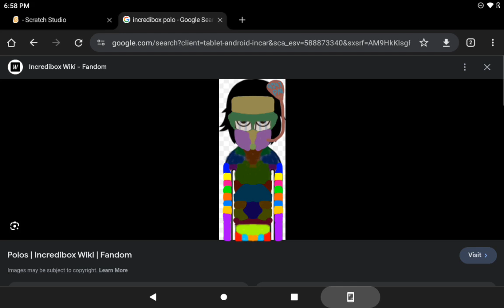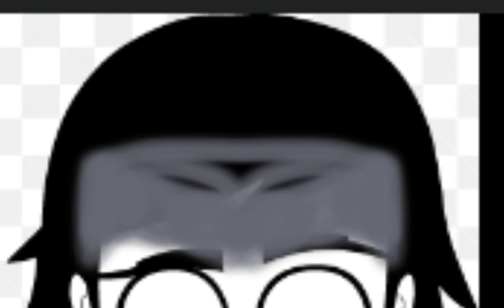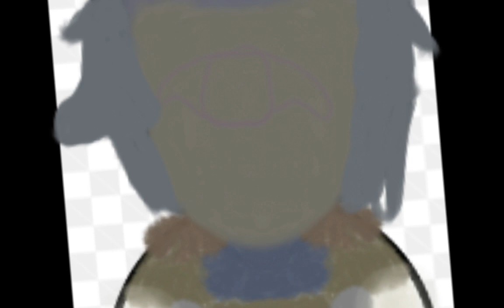capcut new year